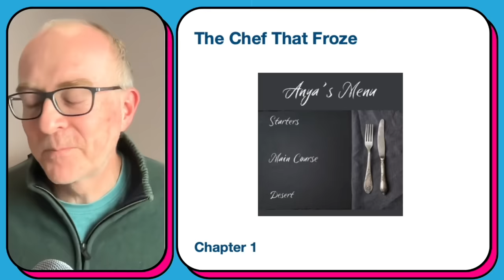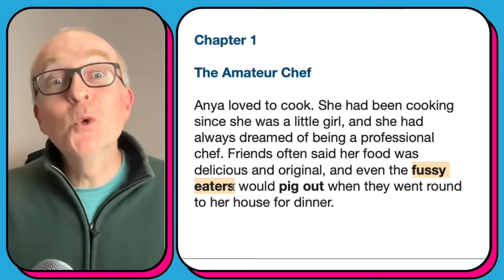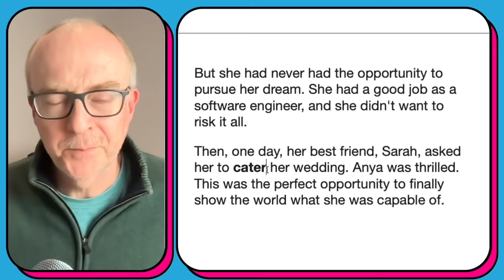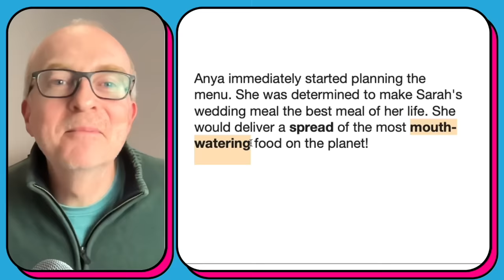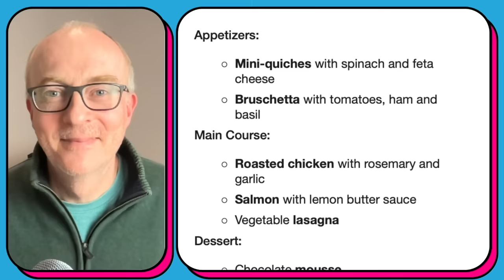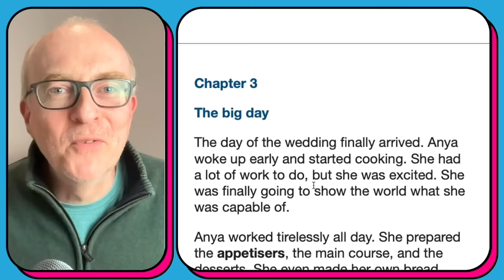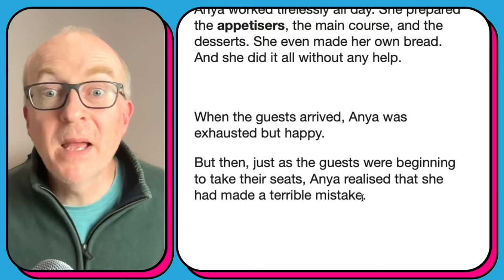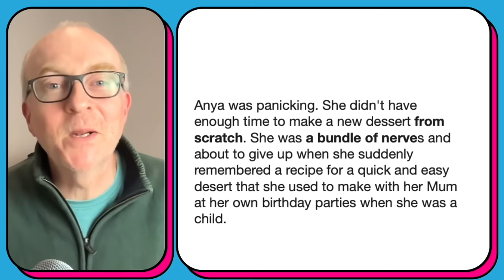Improve your FOOD Vocabulary with this Story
Enjoy a story about food and learn lots of vocabulary that will help you with the IELTS Speaking test.
00:00:00 Introduction
00:01:03 The Chef That Froze
00:01:35 Chapter 1
00:04:39 Chapter 2
00:06:53 Chapter 3
00:10:18 Chapter 4
00:14:14 Outro

Thanks,
Keith